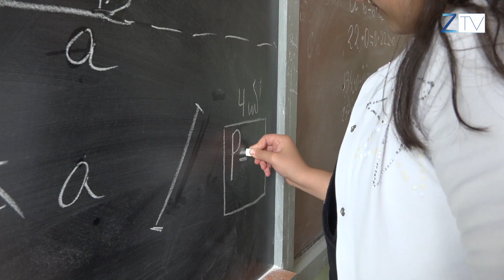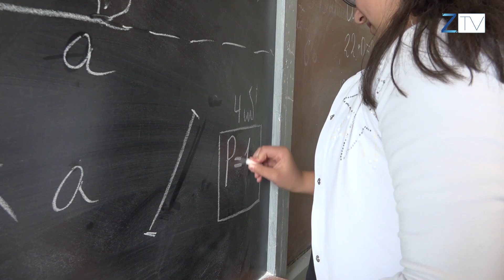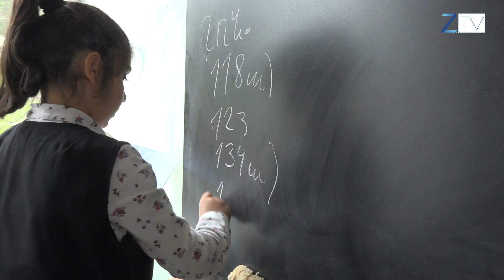Կյանք` նվիրված սերունդների կրթությանը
Հոկտեմբերի 5-ը ուսուցիչների համաշխարհային օրն է: Դա ևս մեկ առիթ է գնահատելու նրանց գործունեությունն ու մեր կյանքում ունեցած դերը: Մեր լրագրող Անի Գրիգորյանը հանդիպել է մարզի ամենատարեց ուսուցչի հետ, ով այսօր էլ կավիճը ձեռքից վայր չի դնում: